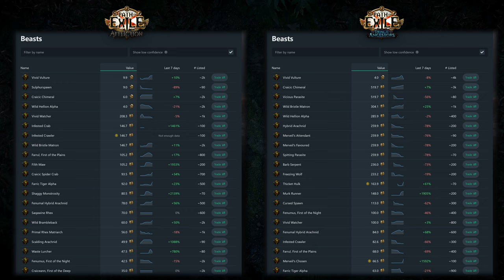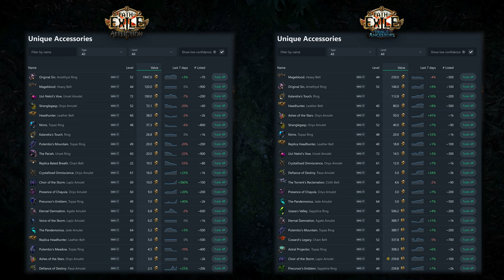A Slightly Different Review of Affliction League // Path of Exile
3.23 has been a wild ride in a variety of ways for me. Let's go over most of it.

TIMESTAMPS
0:00 Intro
1:38 Gameplay
11:18 Visuals
12:04 Story
13:20 Sound
14:05 Meta
17:40 Conclusion
18:41 Rating
18:54 Outro